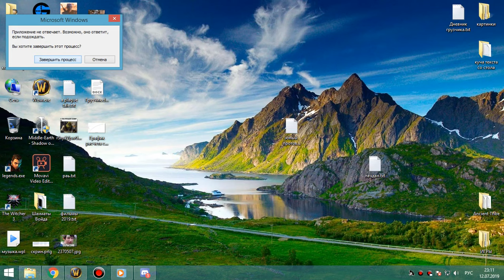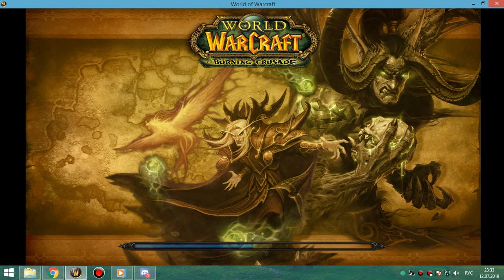1я часть ОНЯ+ИК+ГРУУЛ+МАГИК пвар 12 07 19